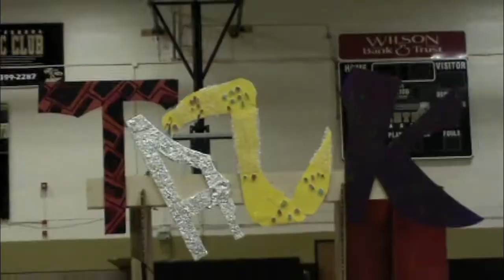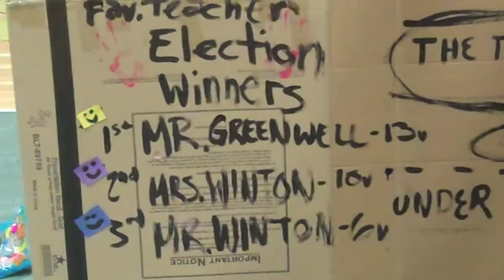TASK Party - Central Magnet School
October 29. 2011, Central Magnet School, Murfreesboro, TN.  Students: High School Art Club, Drama and Music students (Grades 9-11). Teacher: Dennis Greenwell, Camera: Matt Marson, Jason Christianson and Dennis Greenwell, Music: Peter Winter and Matt Marson.